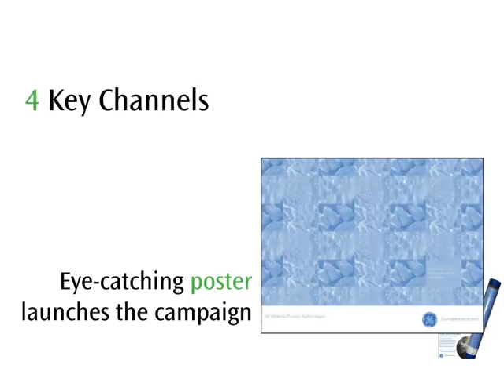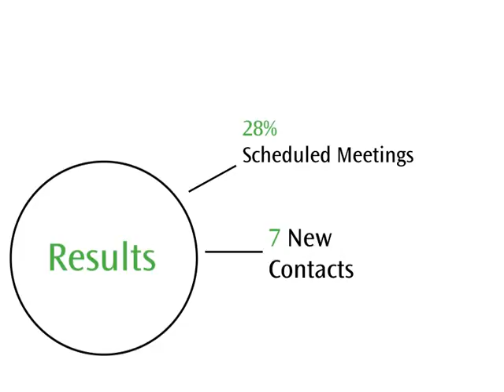GE Case Study